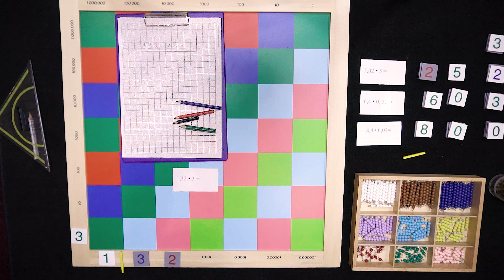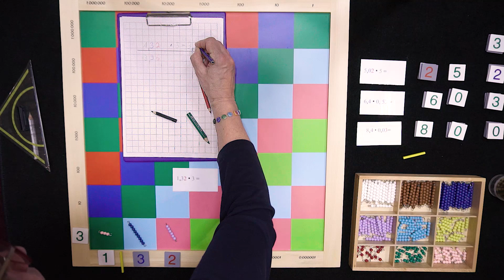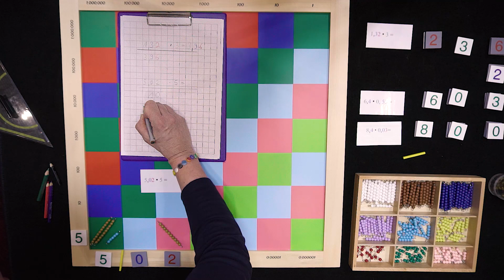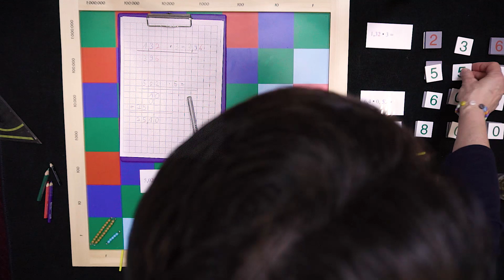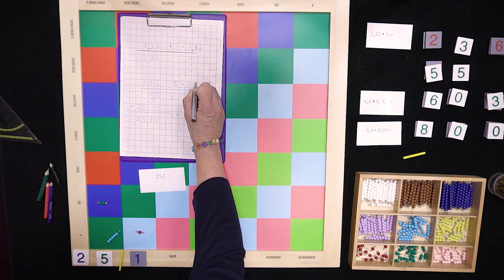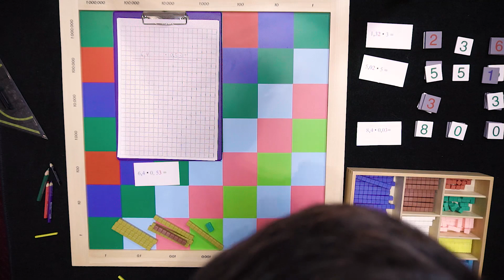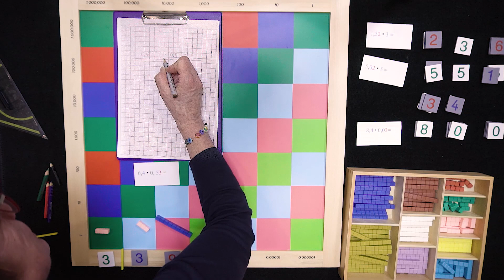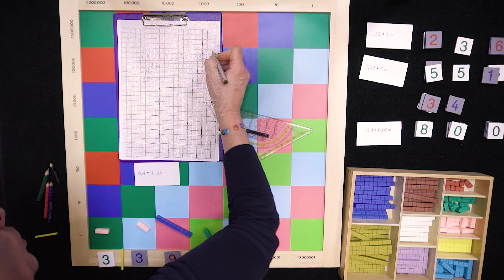Anleitung zur schriftl. Umsetzung: Multiplikation mit großem Multiplikationsbrett für Dezimalbrüche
Mit diesem Material wird der Multiplikationsvorgang mit Dezimalbrüchen  detailliert visualisiert und handelbar gemacht. Sehr deutlich wird die Veränderung der Stellenwerte der einzelnen Ziffern durch das Multiplizieren. In diesem Video wird Schritt für Schritt gezeigt,  wie jeder Handgriff mit dem Material schriftlich notiert wird. Ein handlungsorientierter Einstieg in die abstrakte Notation von Multiplikationsaufgaben.

Ein Erklärungsvideo von Annemarie Petry-Fandel in der Montessoriwerkstatt Petry-Fandel zum  Thema: schriftliches Multiplizieren mit ein- und mehrstelligen Faktor mit Dezimal-/ Kommazahlen